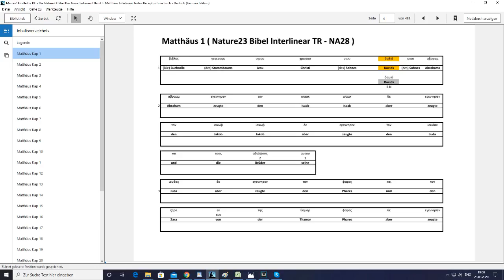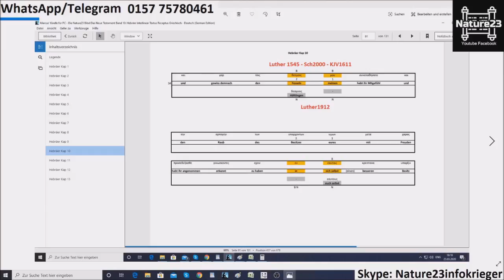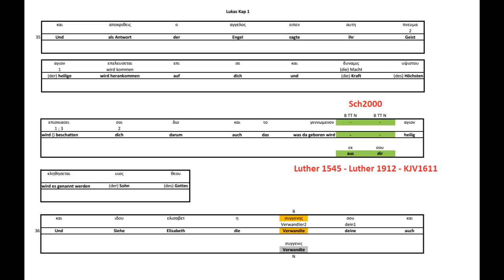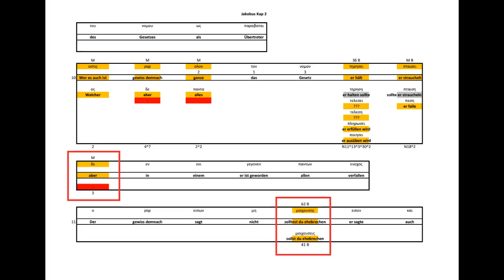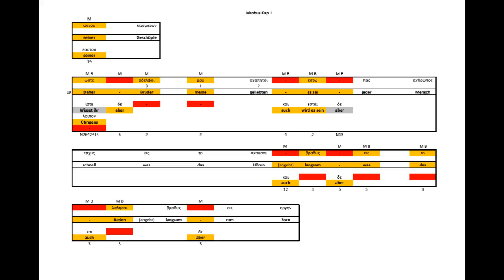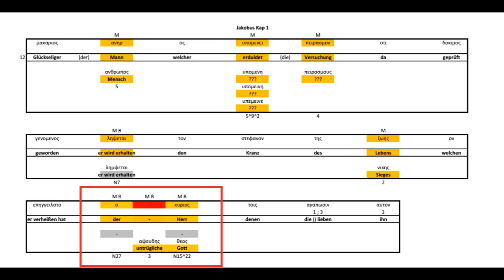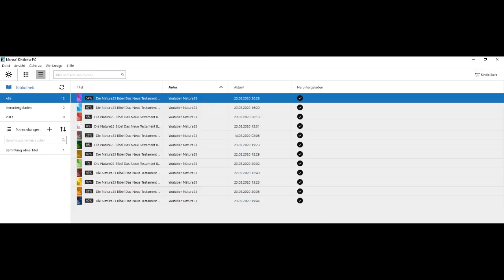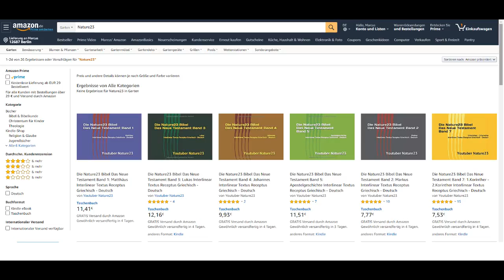Nature23 Bibel erklärt 2020